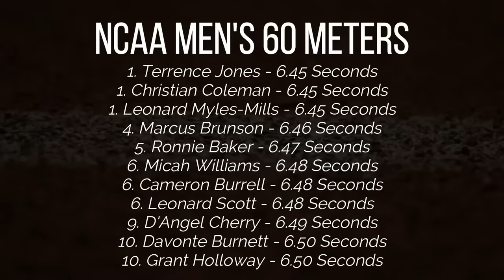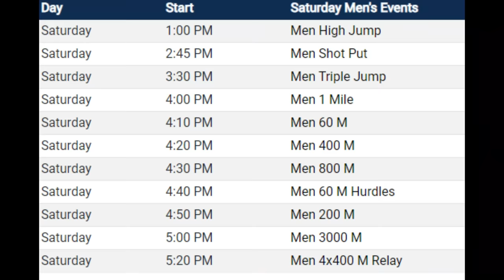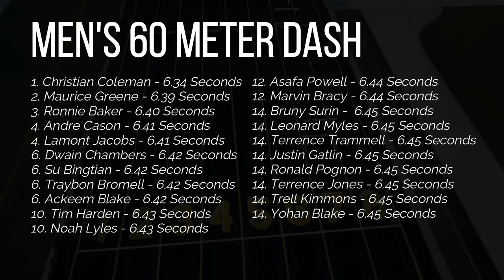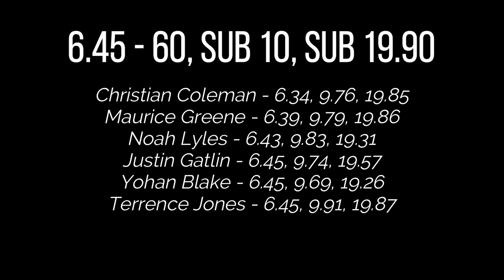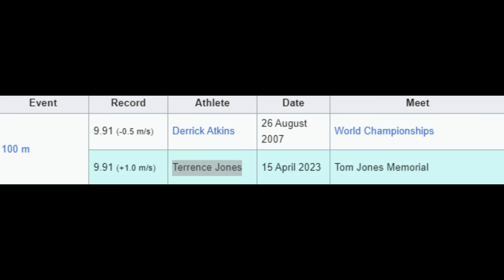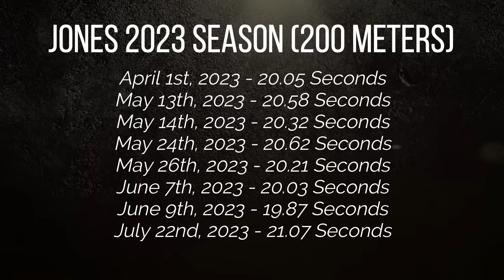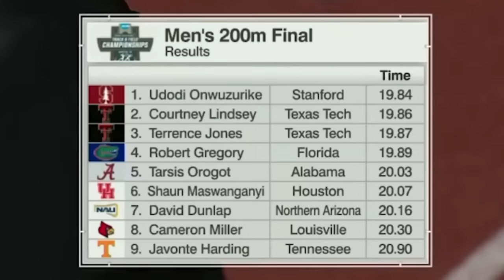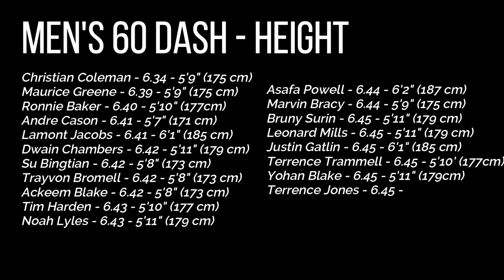We Have NEVER Seen A Sprinter Do This Before